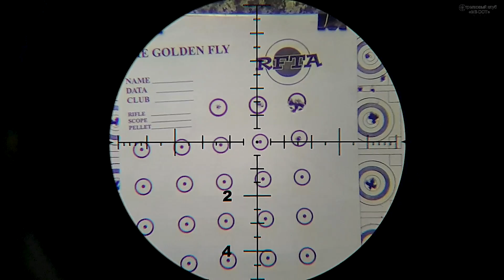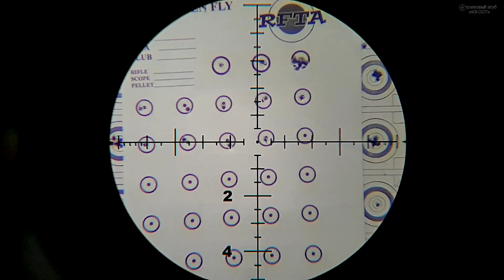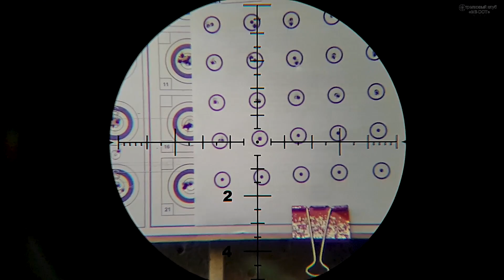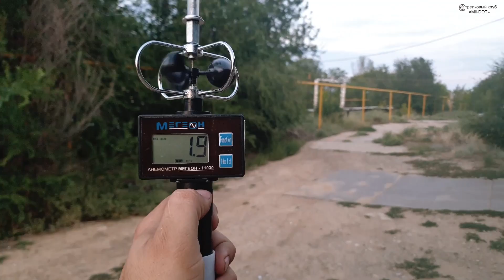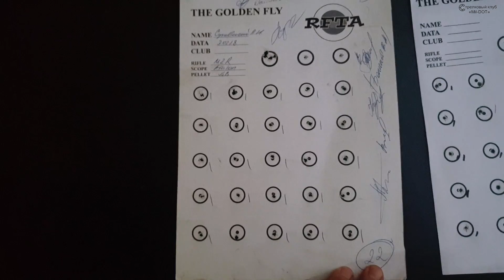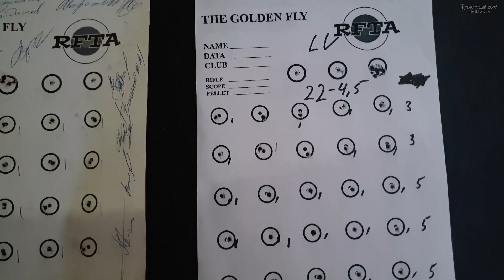Муха с*ка или "сперва добейся"